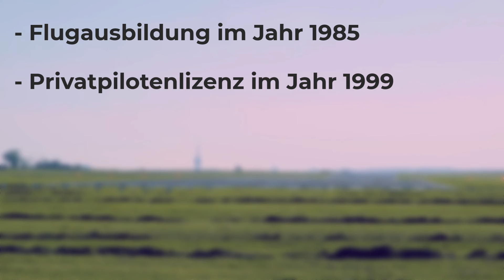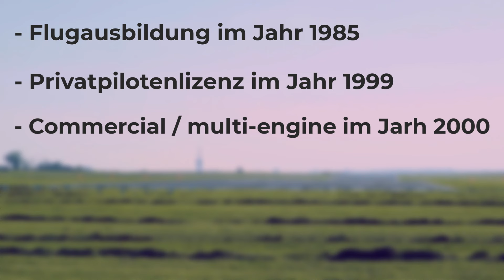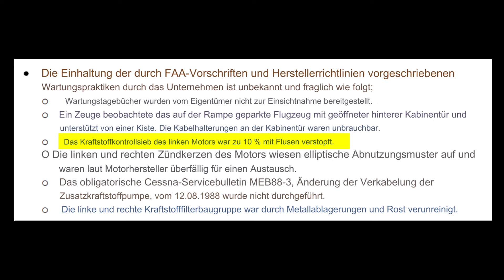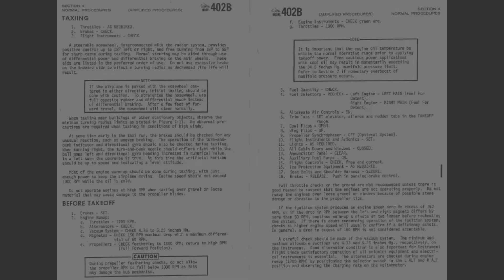Illegaler Flug eines Piloten tötet Musikstar Aaliyah!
Der illegale Flug eines unqualifizierten Piloten tötete Aaliyah und sieben Mitglieder ihres Gefolges! Dies ist die Geschichte der Lügen, die gemacht wurden, der Fehler, die gemacht wurden, und der schockierenden Wahrheit über den illegalen Flug, der die Queen of Urban Pop tötete!

Als Referenz habe ich unten Links zum vollständigen Untersuchungsbericht eingefügt. In der Luftfahrt gibt es ein weit verbreitetes Sprichwort, dass ein Flugzeug mit der Nase schlecht fliegt und ein Flugzeug mit dem Heck nur einmal fliegt. Es gibt einen Grund, warum es Grenzwerte gibt! Sie sollten immer ein Gewicht und eine Balance durchführen!

Dieser Kanal dient ausschließlich Unterhaltungszwecken und gibt ausschließlich meine Meinung wieder und nicht die Meinung, Ansichten oder Position anderer.